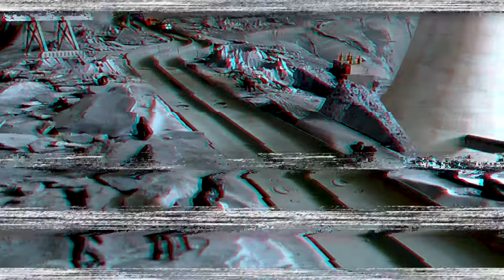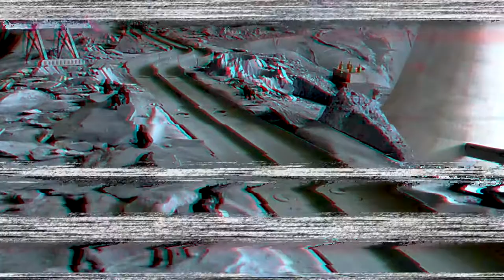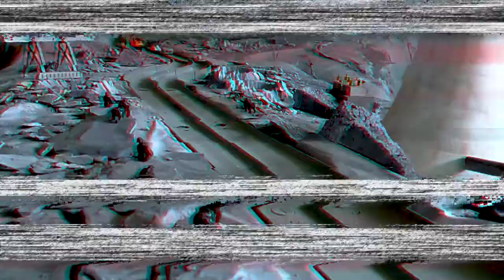Craziness In The Infinity Pool! | Troop #3 DRS Qualifying Races B | Diecast Racing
Four new drivers, four more diecast races, only two cars can advance to the troop finals! These  races come down to the last heat, and has not one but TWO monkey's uncles. The hot wheels cars may be 1/64 scale but the action has never been bigger.

Join Buck Birch and Rider Creed for all the lunar diecast racing action!

Group B Drivers & Cars
Raphael "Raffy" Muna - Rodger Dodger
Dave Stasa - Buick Regal GNX
Duke Sivell - Dodge Charger
Rob Oates - Pontiac Trans Am

00:00 Welcome
01:24 Heat 1
02:44 Heat 2
04:16 Heat 3
05:19 Heat 4